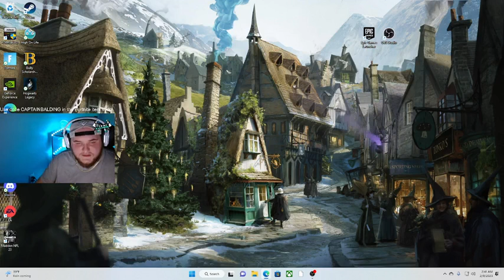Live - challenges from twitch chat!! Part 28